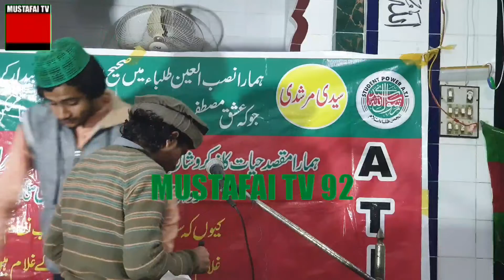kashmir Day 5 Feb 2022 Tahir Sohail Mustafai ATi Raja jang | MUSTAFAI TV 92